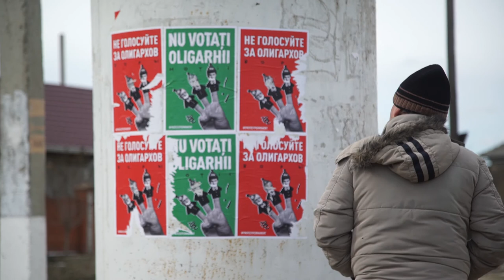Cetățean al lumii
Eugen Camenscic luptă împotriva schimbărilor climatice. Este interesat de energia durabilă. Face parte din mișcarea OccupyGuguță și protestează împotriva nedreptăților. Părinții lui sunt bulgari, cetățeni ai R. Moldova, însă el se consideră cetățean al lumii. Eugen Camenscic are 31 de ani și se gândește mai puțin la el, și mai mult la ce poate face ca societatea să fie mai bună.